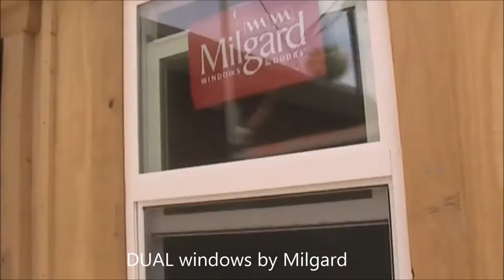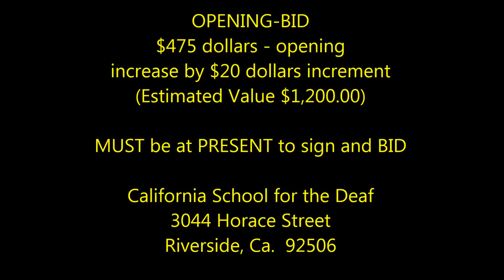Open Bid for Wooden Shed Built by Students at the California School for the Deaf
Bid for the shed starts Friday May 16, ends Wednesday May 28. CSD Riverside won 1st place for building this quality shed at the Design Build Competition against local public high schools.